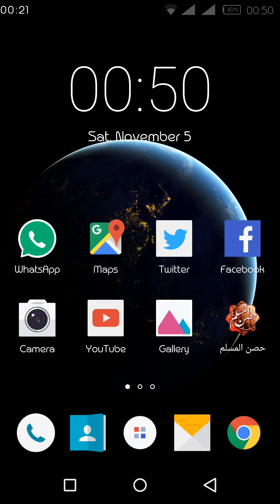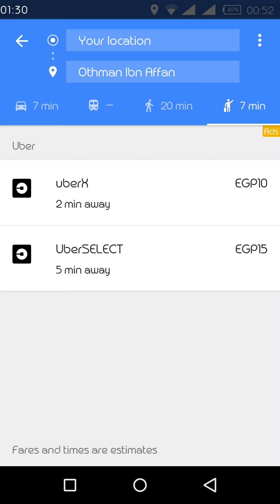ازاى تطلب اوبر من جوجل ماب How to request Uber from google map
Simple guide to request Uber from google map because Uber map is not easy for everone